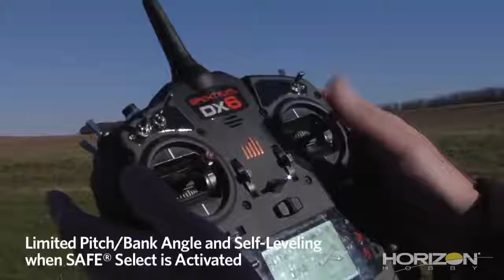E flite F 27 Evolution BNF Basic & PNP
The original F-27 models, like the Stryker, introduced thousands of RC pilots to the fun of flying a durable and high-performance aircraft that harnessed the advantages of a flying wing design, evolutionary materials, advanced electronics and modern aerodynamics. The E-flite® F-27 Evolution™ airplane marks the times by combining a proven design with modern updates, including a significant boost in power, removable wings and a sleek FPV option that have it destined to be a new favorite well into the future and beyond.

The E-flite® F-27 Evolution™ lets you use 3S or 4S LiPo batteries to rip through the skies like a jet at ballistic speeds of 105mph (up to 85mph on 3S), or to slow down and cruise with the low-speed predictability of a sport model, all in the same flight. The wide performance envelope also allows you enjoy everything from blinding roll rates and tight loops to using full up elevator for slow, high-alpha flying and to practically ‘elevator’ to the ground. Utilizing a highly refined airfoil, the F-27 Evolution also features oversized elevons driven by metal-geared servos and a lightweight yet durable EPO airframe that’s reinforced to provide both strength and agility. Plus, its updated three-piece design allows you to quickly break it down for transport and storage without the need for tools or fasteners. You can even put yourself in the pilot seat by replacing the stock twist-lock nose with an optional nose that contains an FPV camera and video transmitter (VTX) while blending perfectly with the sleek outline. So whether this is your first flying wing experience or the F-27 reunion you’ve been waiting for, the Evolution is sure to thrill like no other can, and at a value that simply can’t be beat.